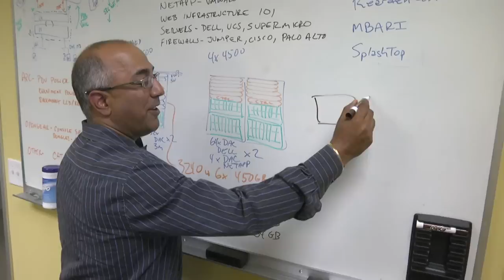Jessica Geis, Founder/CEO of Blue Chip Tek, Inc.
Founder and CEO of Blue Chip Tek, Jessica Geis, explores Blue Chip's origin, inception, growth and progress since its founding in 2002.